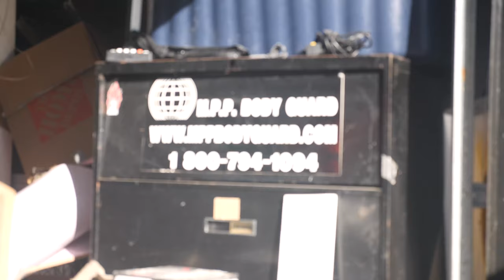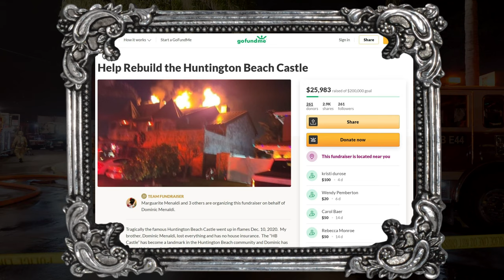The Huntington Beach Castle House Fire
December 10th, 2020 the iconic Castle House suffered a catastrophic electrical fire. This is the aftermath.